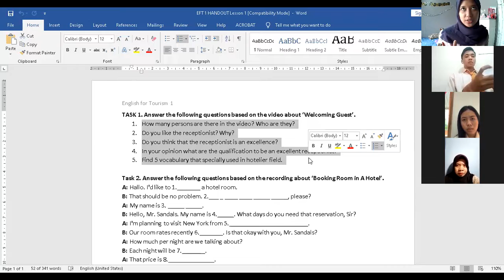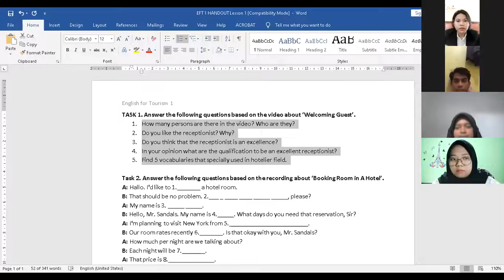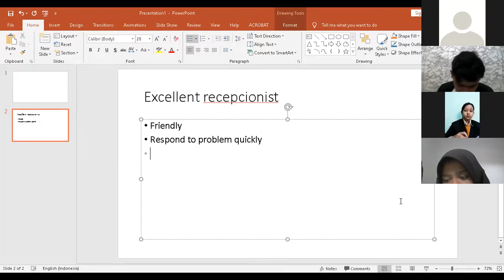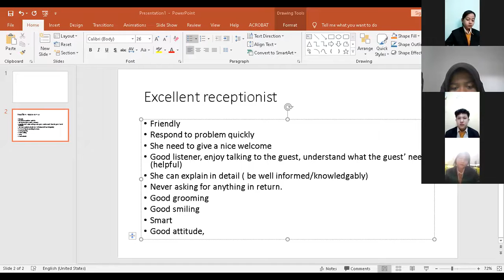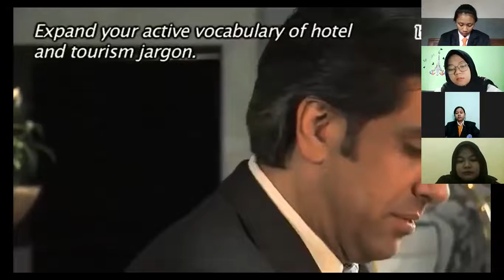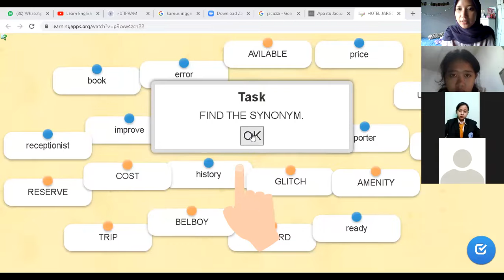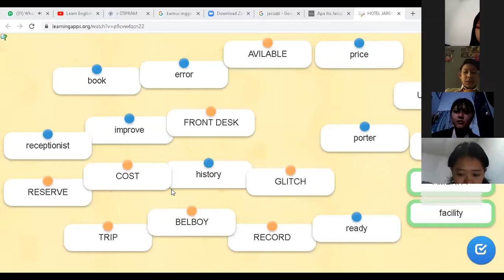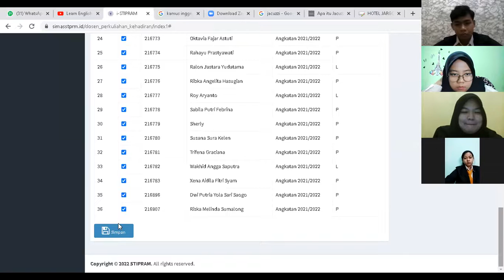EFT 1 CHECK IN PROCESS AND HOTEL JARGON